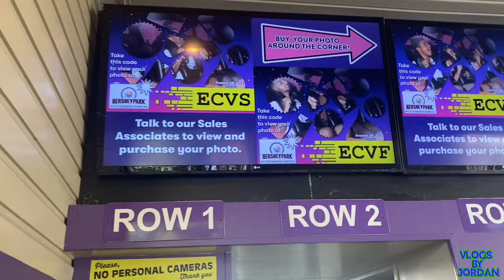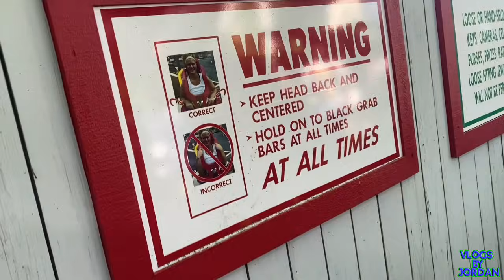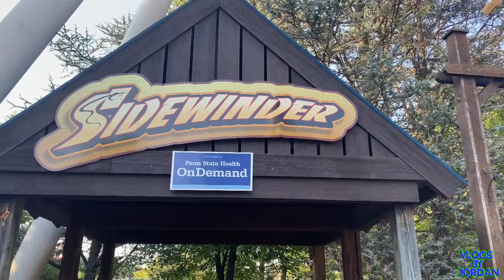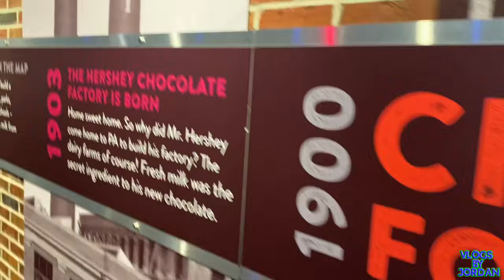We all went Rollercoaster crazy at HERSHEY PARK 🎢 | SHAZ almost LOST his glasses | VLOGSBYJORDAN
EDITED BY:
JORDAN HARROD